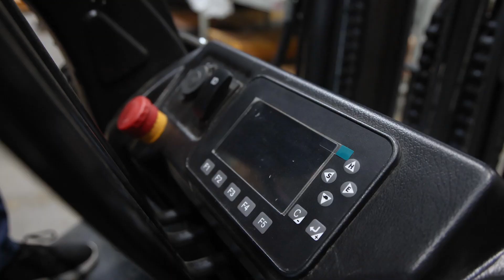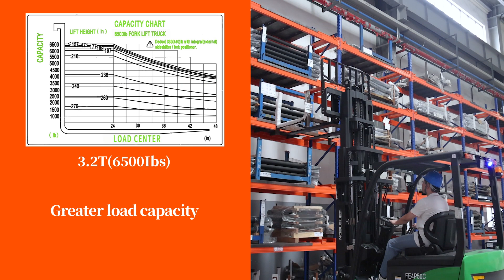FE4P25C - 80V 4-Wheel Electric Cushion Tire Forklift